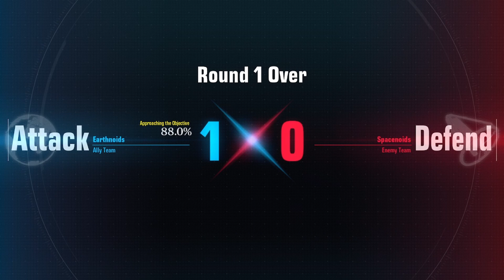Gundam Evolution Grandpa and Guntank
Some RX-78-2 and Guntank gameplay in a match.